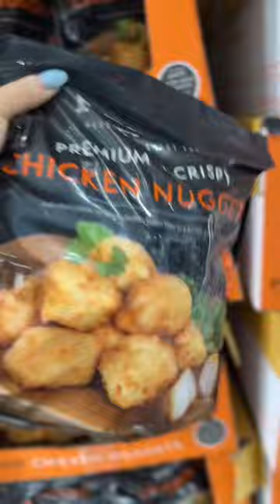Costco day is the best ❤️